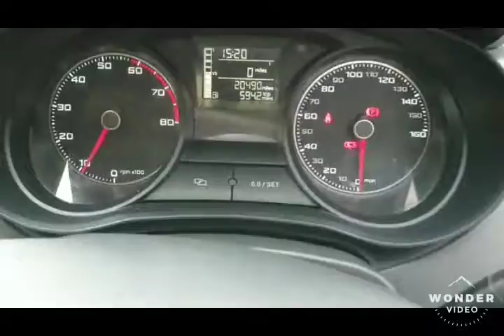SEAT IBIZA, 1.2 TSI FR.